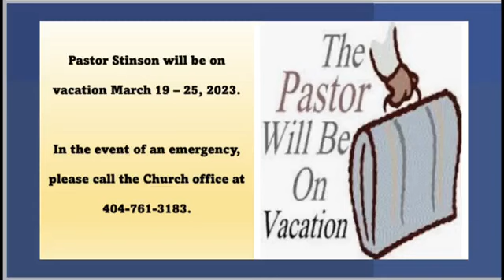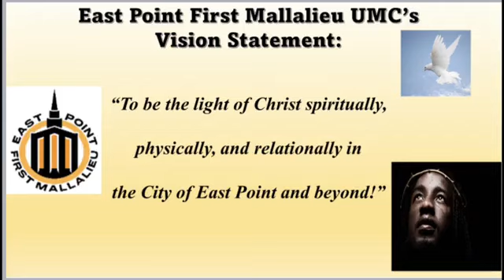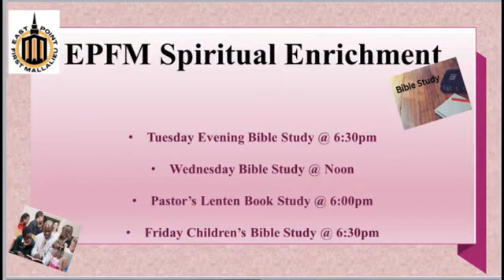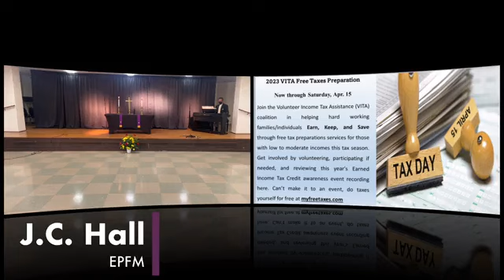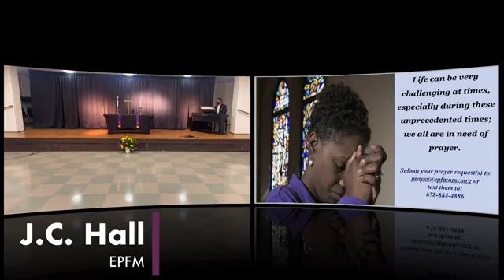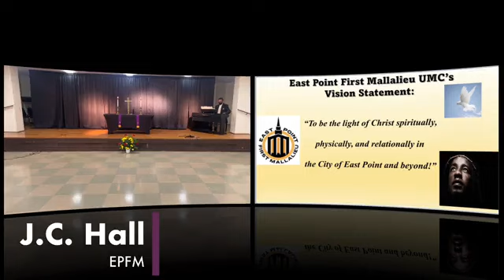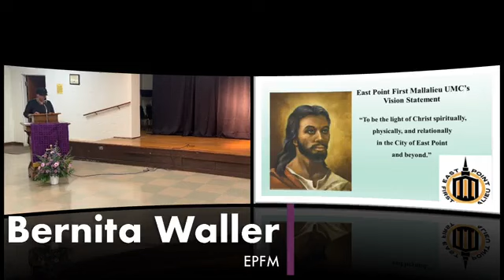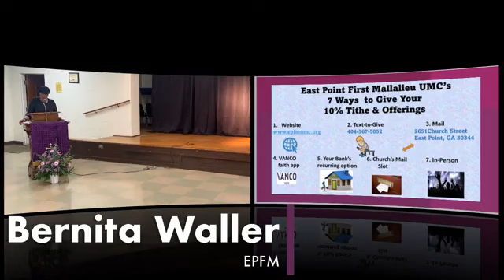3/26/23 Is Your Soul Anchored in the LORD? Rev. Hulon Kemp